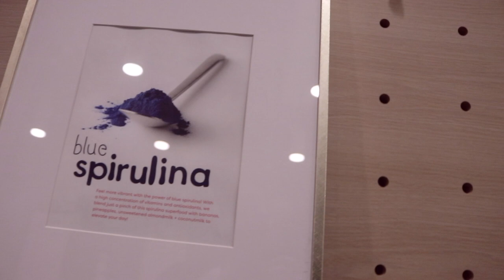GETTING MY WISDOM TEETH REMOVED!!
The aftermath... I barely remember any of this
Tune in EVERY DAY for a new VIDEO!!!